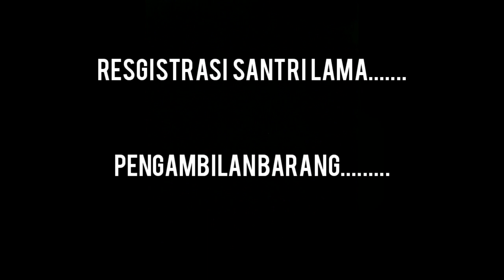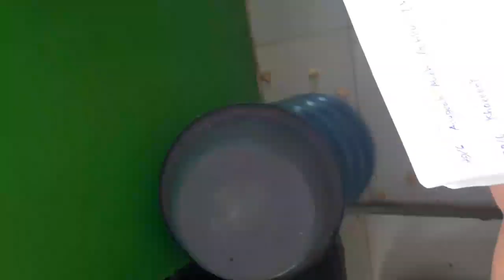Registrasi Ulang Santri Lama Pondok Pesantren Hj. Haniah